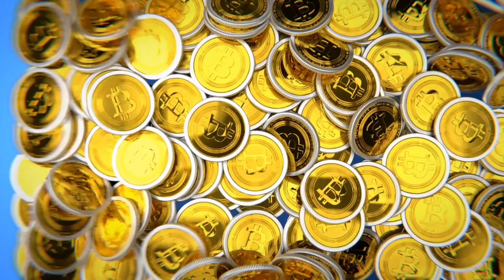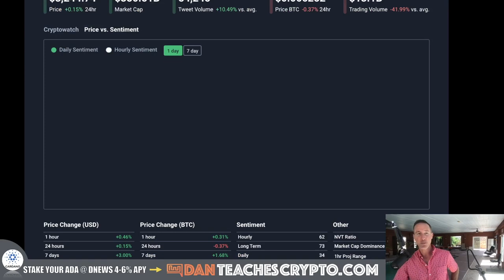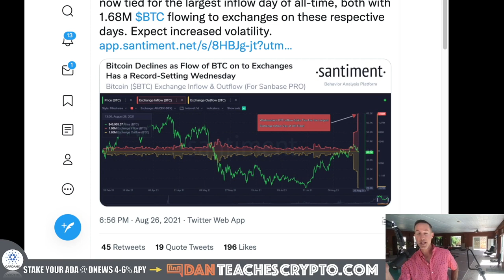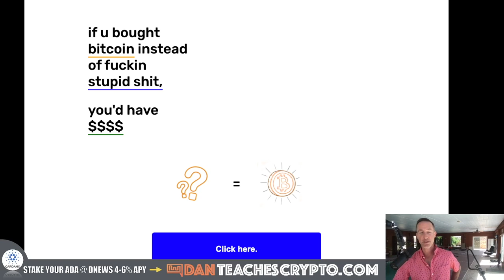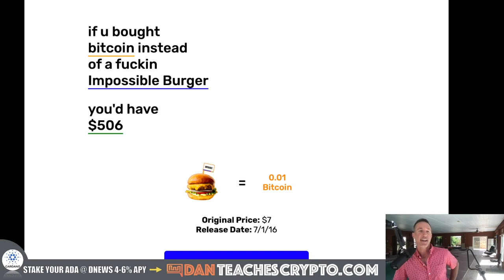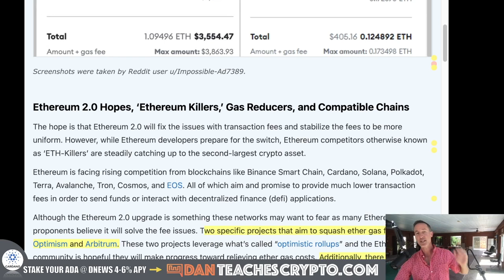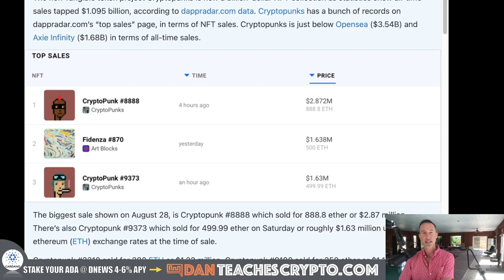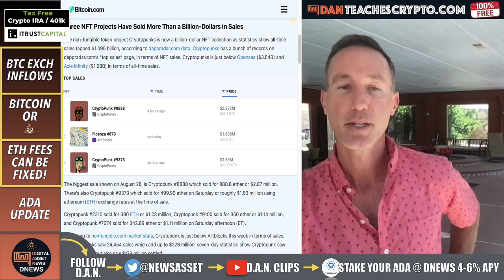BITCOIN MAKES ONE OF THE BIGGEST INFLOWS EVER. SELLOFF COMING?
THE BITCOIN AND CRYPTO MARKET is neutral BUT there is a MASSIVE INFLOW of Bitcoin INTO Exchanges. Could a MASSIVE SELL-OFF be coming or are people just getting prepared? ALso, Cardano update and THEREUM FEES CAN BE FIXED!

0:00 - Market Recap | Topics Overview
2:26 - BITCOIN EXCHANGE INFLOWS
4:41 - BITCOIN OR
6:41 - ETH FEES
11:23 - CARDANO UPDATE

●▬▬▬▬▬▬CRYPTO ESSENTIALS▬▬▬▬▬▬▬●

●▬▬▬▬▬▬▬▬FOLLOW D.A.N.▬▬▬▬▬▬▬▬▬▬●

●▬▬▬▬▬▬▬▬STRATEGIES▬▬▬▬▬▬▬▬▬●